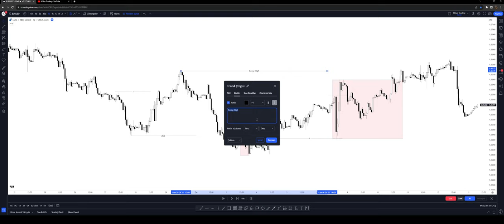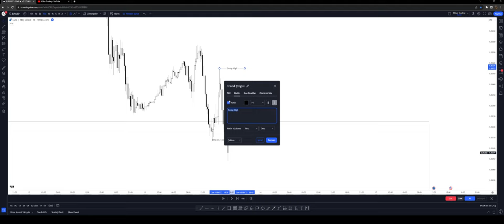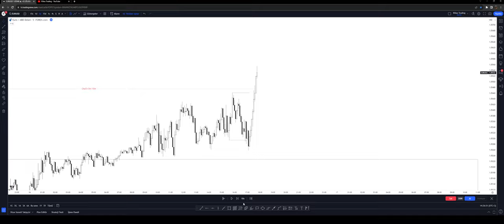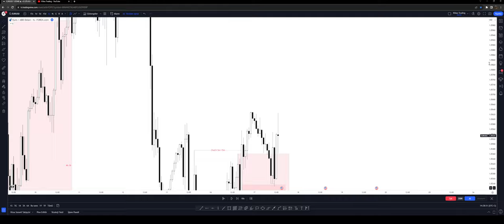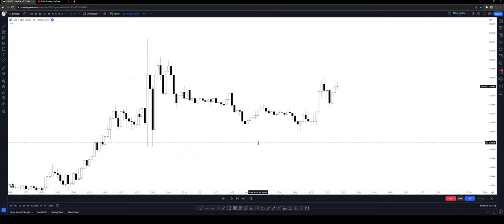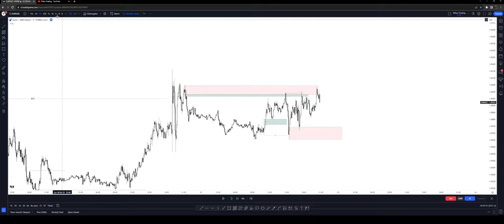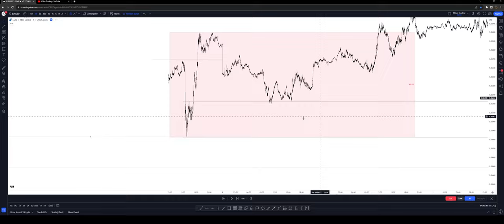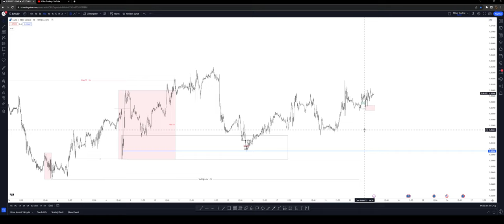YAKTI BİZİ BU YANLIŞ BİASLAR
Selam arkadaşlar. Bu videoda EURUSD paritesinde bias üzerine yorum yaptım. İyi seyirler dilerim